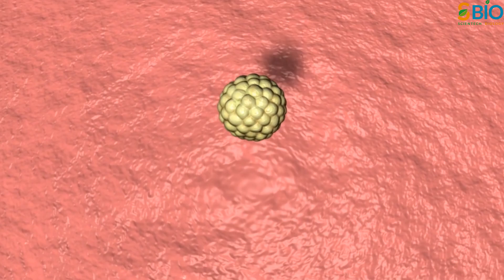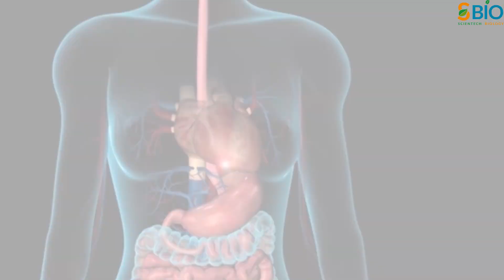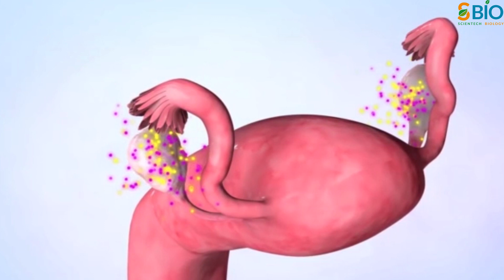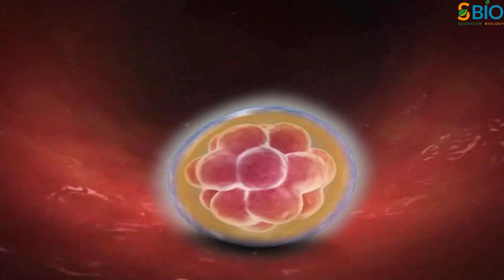1st trimester of pregnancy pregnancy I Pregnancy week by week I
In this video, you’re going to learn how the baby is growing during 1st trimester of pregnancy and what changes occur to mother body during 1st trimester of pregnancy.

Pregnancy has three trimesters or stages. Each trimester is about 13 weeks or three months long. A full-term pregnancy lasts 40 weeks or between nine and 10 months.Pregnancy has three trimesters or stages. Each trimester is about 13 weeks or three months long. A full-term pregnancy lasts 40 weeks or between nine and 10 months.
The first two weeks of pregnancy are part of your normal menstrual cycle — the first week is your period and the second week is ovulation.

first trimester pregnancy,first trimester,pregnancy,1st trimester of pregnancy,first trimester of pregnancy,pregnancy symptoms,
pregnancy workout 1st trimester,trimester of pregnancy,trimesters of pregnancy weeks,precautions during first trimester of pregnancy,
pregnancy tips,1st trimester of pregnancy do's,pregnancy trimester,1st trimester symptoms of pregnancy,pregnancy first trimester tips,
pregnancy yoga first trimester,first trimester pregnancy recap
pregnancy week by week,pregnancy,12 weeks pregnant,week by week pregnancy,pregnancy week 12,12 week pregnancy,pregnancy week,
13 week pregnancy,pregnant,1 week pregnant,pregnancy week 11,week 12 pregnancy,pregnancy by week,week 1 of pregnancy,week 4 pregnancy,
12th week pregnancy,pregnancy symptoms,week to week pregnancy,12 week pregnancy symptoms,early pregnancy symptoms,
pregnancy week by week in hindi,pregnancy week 10,pregnancy week 9